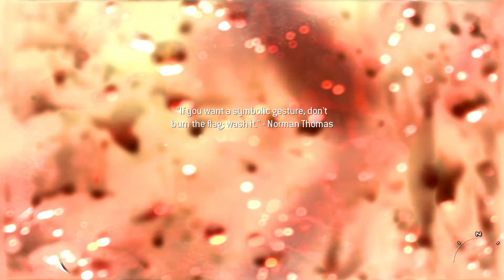Call of Duty: Modern Warfare 2 - Part 3 (Cliffhanger) Gameplay Walkthrough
This is a gameplay walkthrough of Call of Duty: Modern Warfare 2 - Part 3 (Cliffhanger) which is recorded on PC with no commentary.

 📄 CREDITS

• Screen recorder: Bandicam
• Video editor: Filmora 9
• Thumbnail: PixelLab​

🖥️ PC SPECIFICATIONS

• CPU: Intel Core® i7-4000k™ [3.40GHz]
• GPU: GeForce GT 730
• RAM: 8 GB RAM
• STORAGE: 2TB HDD

 💻 LAPTOP SPECIFICATIONS

LENOVO E41-25
• CPU: AMD-PRO A4-4350B, 5 COMPUTE CORES 2C+3G [2.50GHz]
• GPU: AMD Radeon R4 Graphics
• RAM: 4 GB RAM
• STORAGE: 455GB HDD

📱 MOBILE SPECIFICATIONS

XIAOMI MIA3
• RAM: 6 GB
• STORAGE: 128 GB
• CAMERA: Rear - 48mp, 8mp, 2mp
                     Front - 32mp
• DISPLAY: Amoled @720px with Corning Gorilla Glass 5 protection
• OS: Stock Android
• UI: Android One
• SLOTS: Hybrid slots, 1 Nano sim + Memory card
• PROCESSOR: Qualcomm Snapdragon 665 octa core
• GPU: Adreno 610

Hit a like on this video if you enjoyed, share this video to your buddies, and your feedbacks are extremely valuable for me, so be sure to share those in the comments, see you guys with an another awesome video.

   - LSG Playz